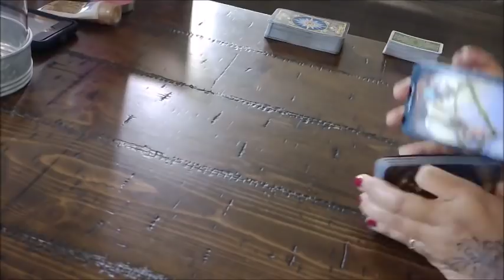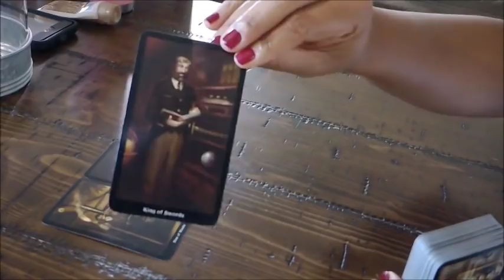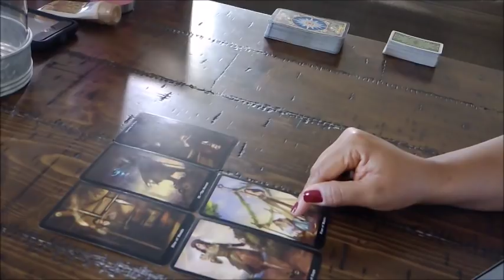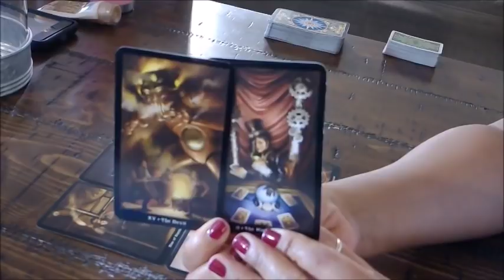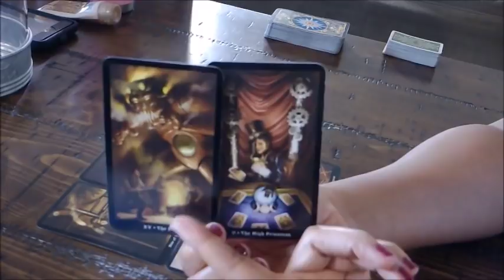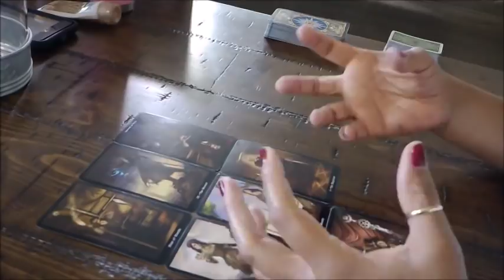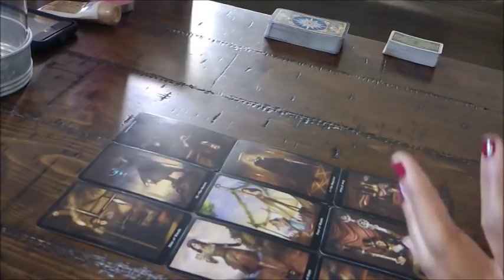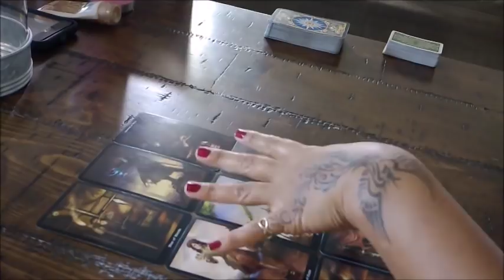Capricorn Love Bi-weekly-Marriage Anyone? Nov.16-30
CLICK FOR LINK TO THE NITTY GRITTY